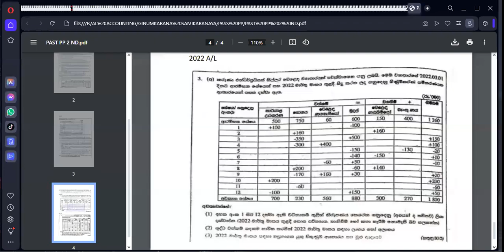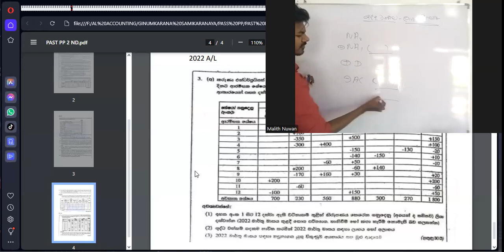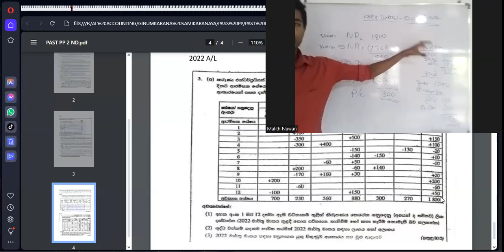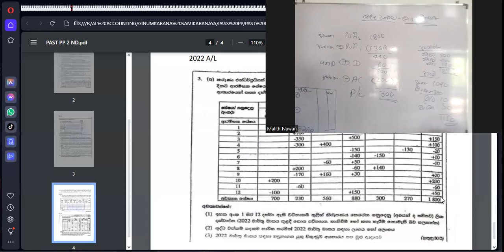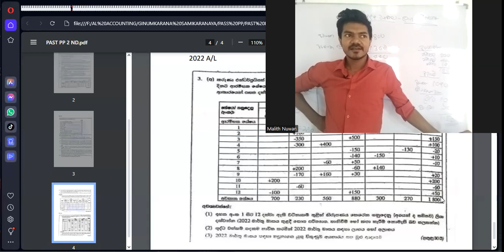SAMIKARANA PAST PAPER 3